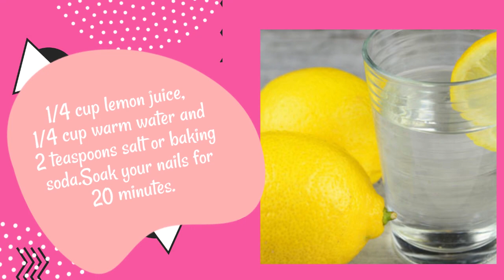Looking for some amazing homemade nail soak recipes?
Learn some amazing nail soak hacks with zealwellness!